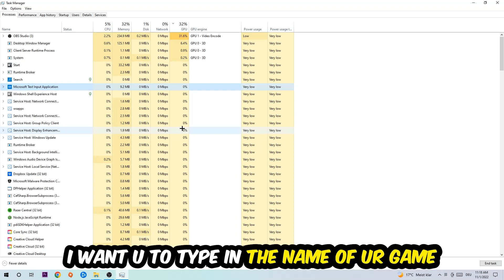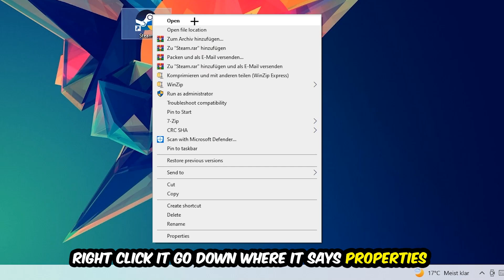The Henry Stickmin Collection – How to Fix All Errors – Complete Tutorial